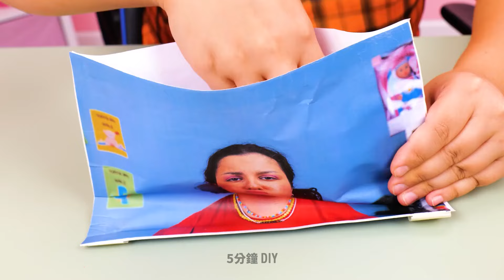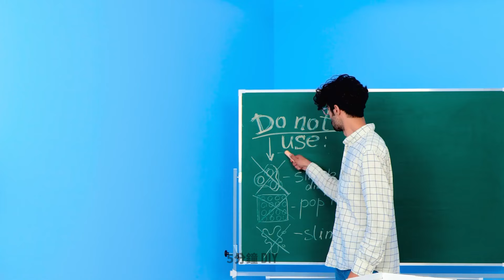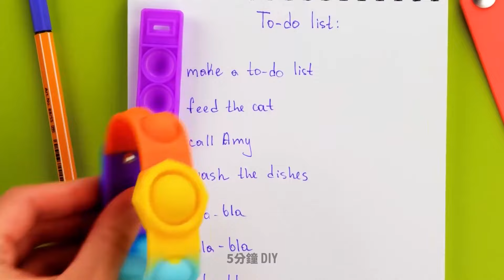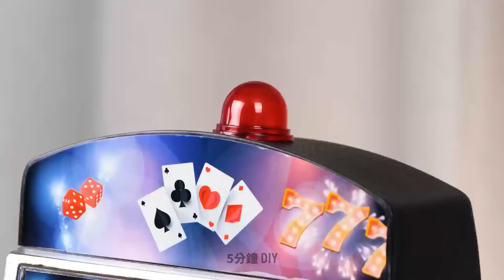讓每個人都開心的 DIY 舒壓玩具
用我們的 DIY 舒壓玩具潛入感官遊戲的世界！這部影片適合家庭中的每個人一起享受。加入我們，探索易於製作的創意，這些創意非常適合緩解孩子和家長的壓力並激發創造力。憑藉色彩繽紛、可自訂的設計，這些創作一定會吸引孩子和父母幾個小​​時。